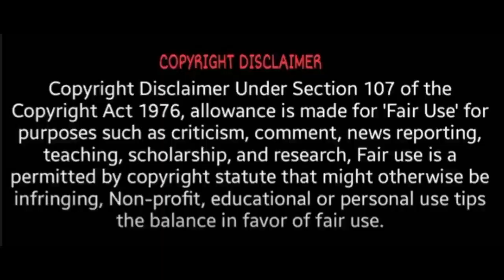வைகாசி மாத ராசிபலன் 2022 கும்பம் | Vaikasi month Rasi Palan 2022 Kumbam | Spiritual Tamilan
2021 to 2022 guru peyarchi palangal in tamil,